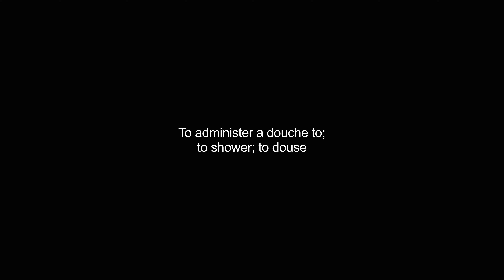douching video Dictionary meaning and pronunciation